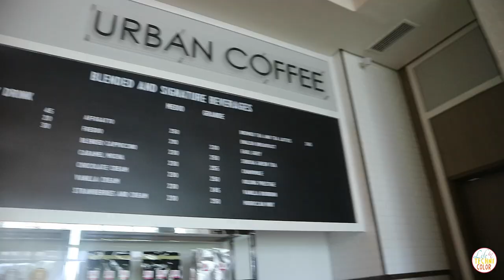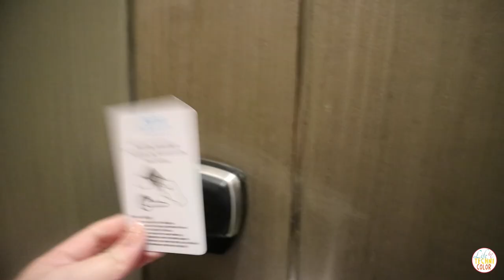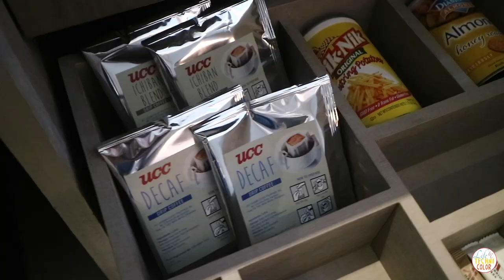WEEKEND AT CLARK MARRIOTT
Planning a weekend away? Then may I suggest checking in at Clark Marriott Hotel. It's just a quick 2-hour drive from Manila. Read a book by the pool, spend an hour or two at the Quan Spa, and eat your heart our at Goji and Smoki Moto! I guarantee it will be a stay to remember.